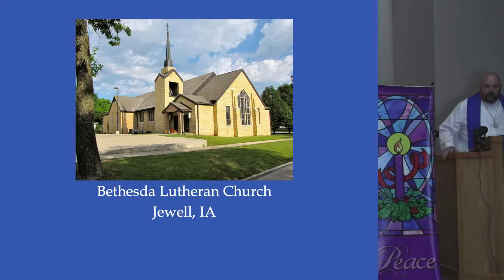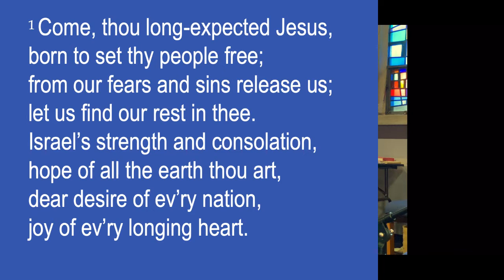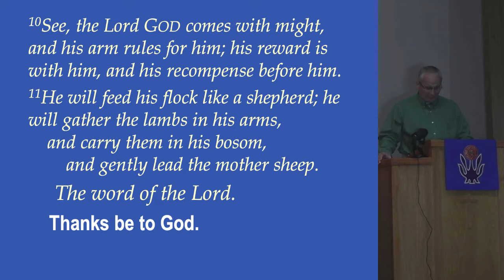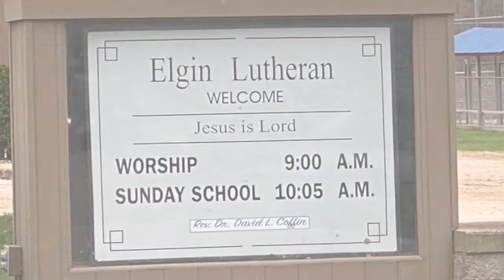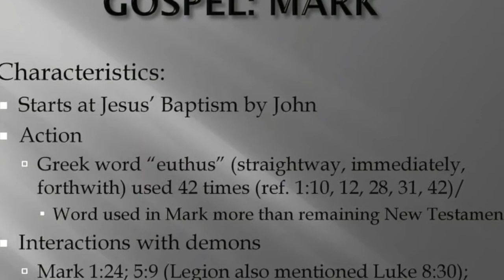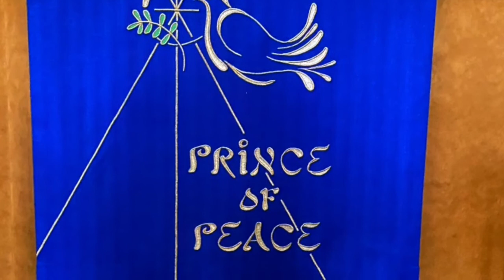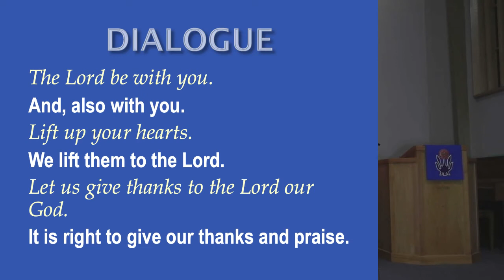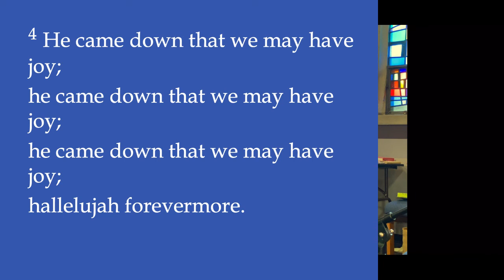12 06 2020 Advent 2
Worship Service Bethesda Lutheran Church in Jewell, Iowa Pastor ADAM Starrett